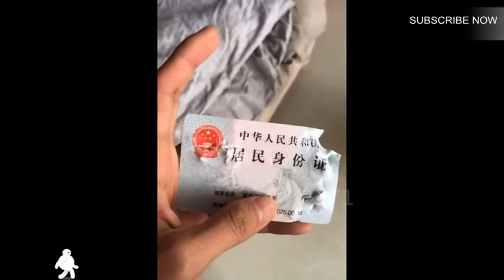The dog took off his owner's bra . so funny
PETS ANIMALS, FUNNY .CUTS. DOGS MONKEY